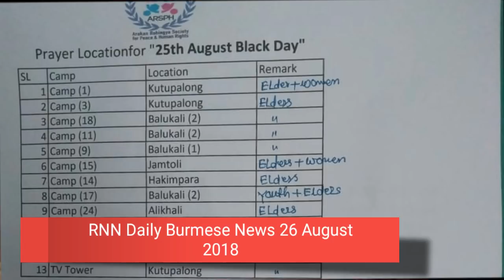၂၀၁၈ ခုနွစ္ ႀသဂုတ္လ ၂၆ ရက္ တနဂၤေႏြေန႔ ေန႔စဥ္ ရုိဟင္ဂ်ာ နာခ်ဲယ္နယ္လ္ ျမန္မာပိုင္း သတင္း အစီအစဥ္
RNN Daily Burmese News 26 August 2018